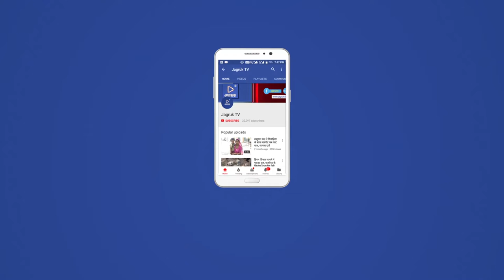JAGRUK TV : जोधपुर : निगम व जेडीए ने हटवाए सरकारी होर्डिंग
जोधपुर। राजस्थान विधानसभा चुनाव की आदर्श आचार संहिता लगने के साथ ही महानगर में नगर निगम व जेडीए ने सरकारी पोस्टर, बैनर व होर्डिंग हटाने का अभियान शुरू कर दिया है। रविवार को कई स्थानों से सरकारी होर्डिंग हटवाए गए।
निर्वाचन आयोग द्वारा राजस्थान विधानसभा चुनाव की आदर्श आचार संहिता लागू करने के साथ ही शहर में विकास कार्यों के लोकार्पण-शिलान्यास का सिलसिला थम गया है। जेडीए व नगर निगम ने कई विकास कार्यों के लोकार्पण-शिलान्यास के कार्यक्रम तैयार किए थे जो अब धरे रहे गए है। इसके साथ ही आचार संहिता लगते ही जेडीए व नगर निगम ने शहर में लगे सभी सरकारी पोस्टर, बैनर व होर्डिंग हटाने का अभियान भी शुरू कर दिया है। रविवार को नगर निगम व जेडीए के कर्मचारियों ने कई स्थानों से सरकारी होर्डिंग, पोस्टर हटवाए।  इसके साथ राजनीतिक दलों और संगठनों के पोस्टर भी हटाए गए।